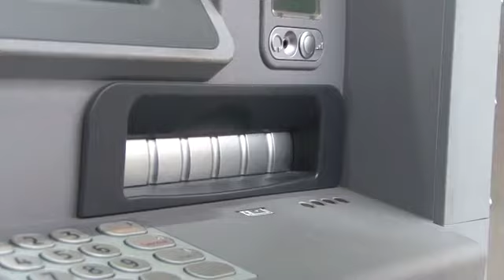Degoteig de clients a les oficines bancàries de Reus per retirar diners en efectiu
Les oficines bancàries de les principals entitats financeres s’han omplert de clients aquest divendres en resposta a la iniciativa de la Crida per la Democràcia. A la plaça Prim de Reus, on s’apleguen les seus centrals de La Caixa, Santander, BBVA i Banc Sabadell a la ciutat, des de primera hora hi ha un degoteig constant d’usuaris que retiren diners en efectiu i entren a l’oficina per fer consultes.